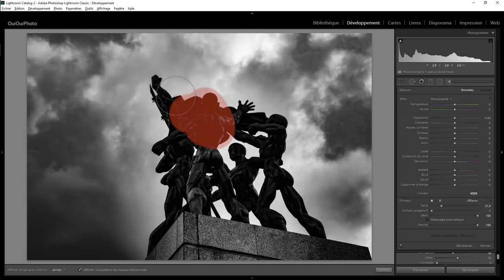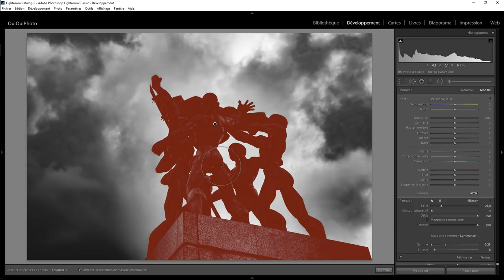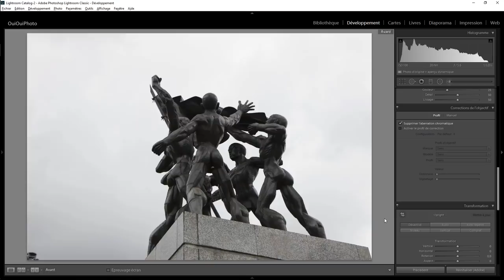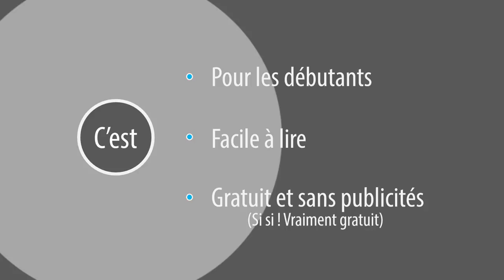Lightroom Retouche Express 85 - Le groupe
Retouche et développement d'une photo en N&B avec Lightroom . Une question sur Lightroom ou Photoshop ? Rejoignez le groupe FB